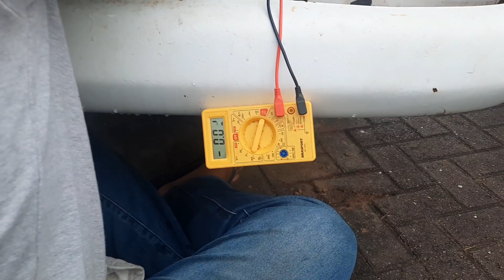Será que eu vou conseguir recuperar esta bateria?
A bateria do meu carro estava descarregando rapidamente e acabei não conseguindo mais ligar o carro. Ainda tinha 5 dias de garantia, mas vou tentar dar uma carga lenta nela e usar dentro do meu motorhome.